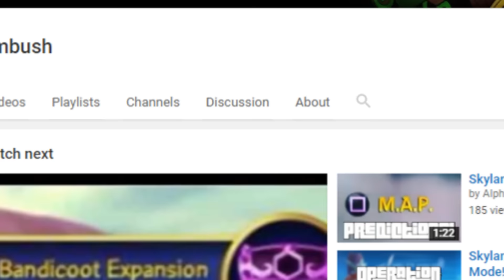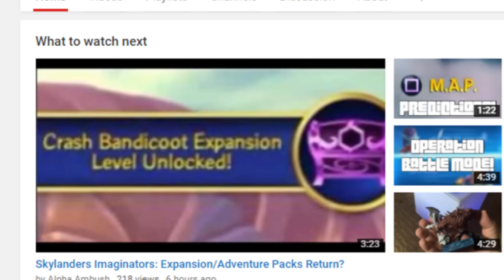Expansion Packs RETURNING?! - Skylanders Imaginators CRASH Expansion Pack?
In this video I show you guys something that could possibly mean the return of expansion pack levels in Imaginators!
USkylandersA On The Web!